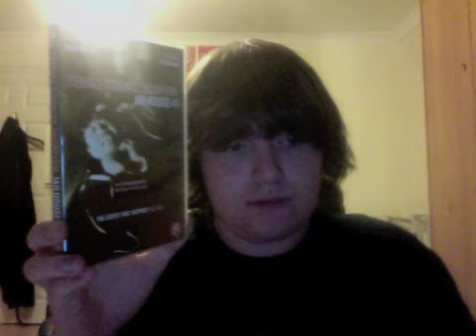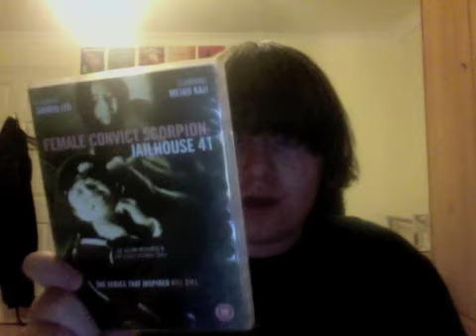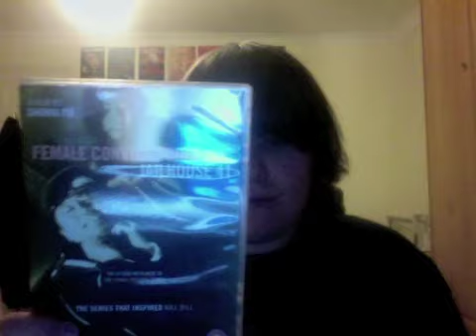Female Convict Scorpion: Jailhouse 41 | Tuesday | Week 88